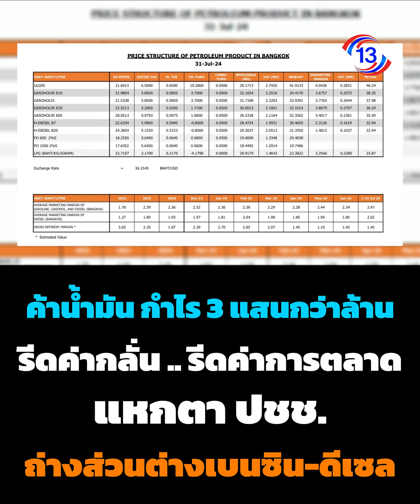ค้าน้ำมัน กำไร 3 แสนกว่าล้าน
รีดค่ากลั่น .. รีดค่าการตลาด
แหกตา ปชช. ถ่างส่วนต่างเบนซิน-ดีเซล